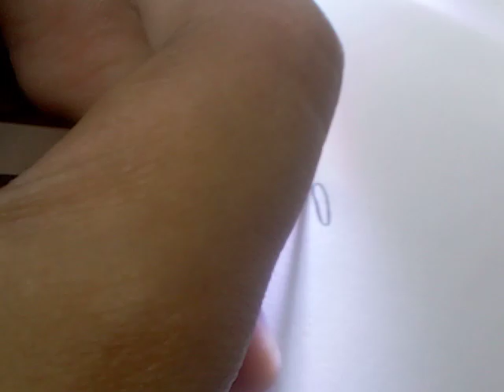how to draw peashooter PlantsVsZombie. sub if you like it :)